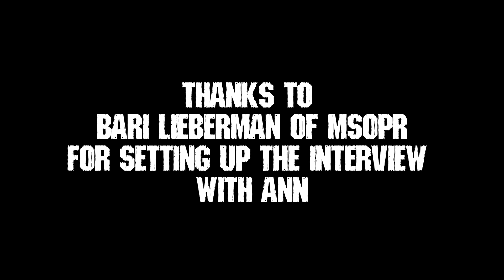BackstageAxxess interviews Ann Wilson Interview.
BackstageAxxess interviews Ann Wilson of heart on March 29, 2018.